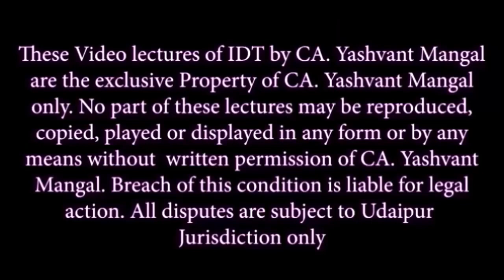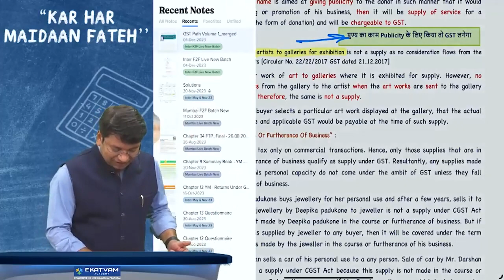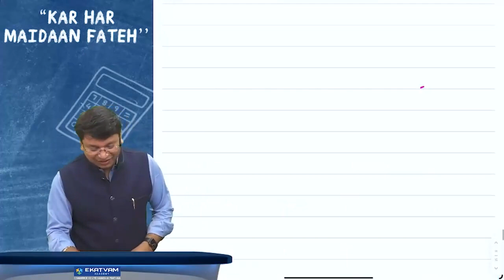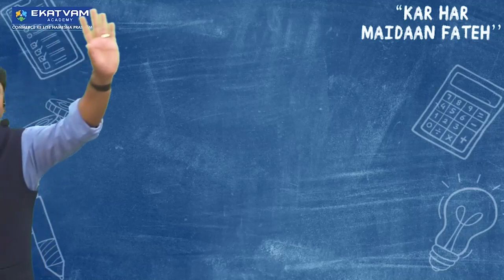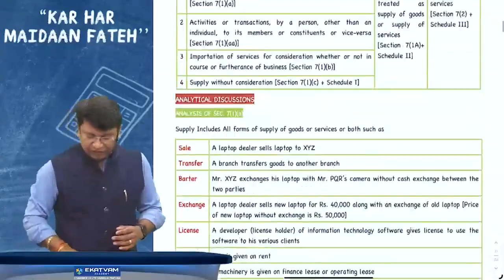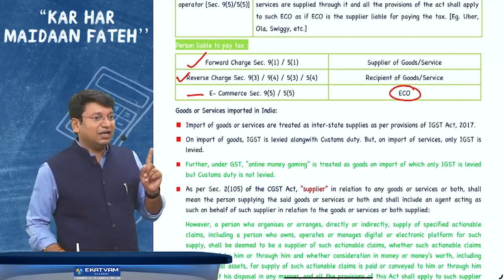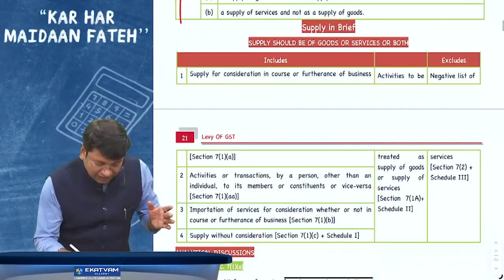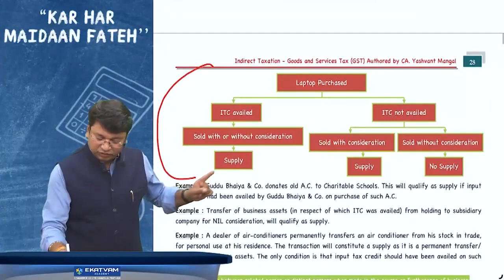06. CA CS CMA Inter GST | As Per ICAI New Scheme | Nov 24 | CA Yashvant Mangal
06. CA CS CMA Inter GST | As Per ICAI New Scheme | Nov 24 | CA Yashvant Mangal